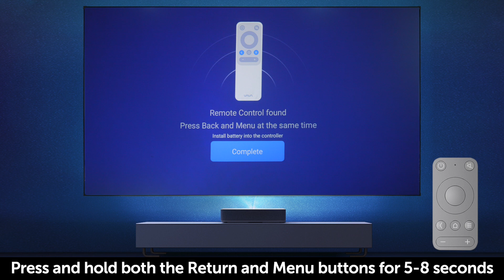VAVA 4K UST Projector Tutorial #7：How to connect the remote control